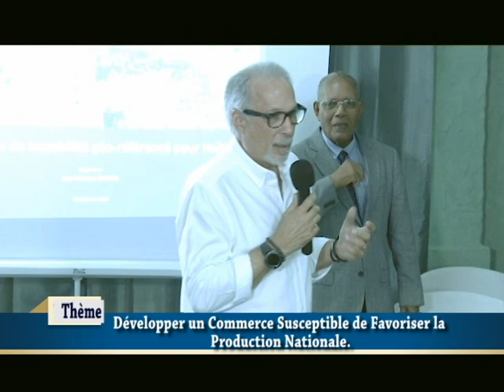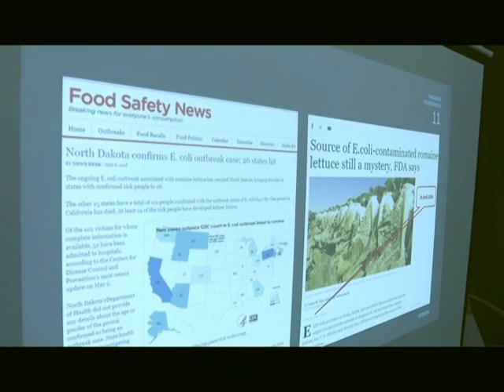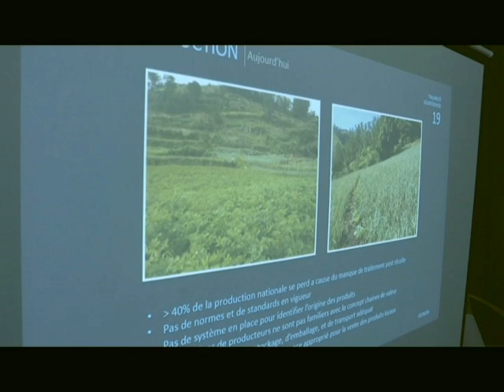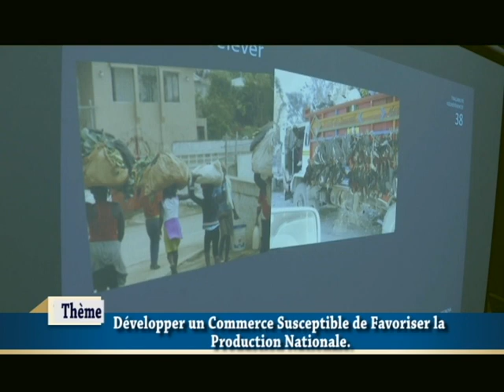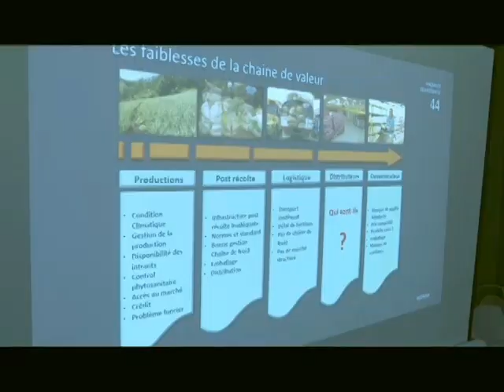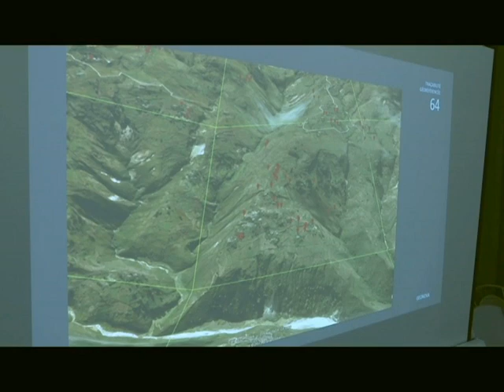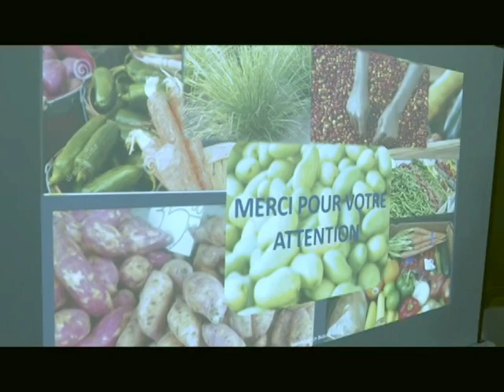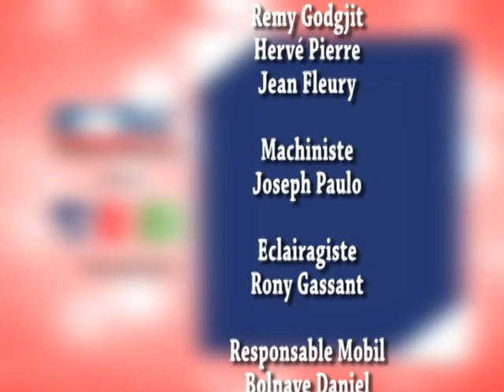Conference-debat: Développer un Commerce Susceptible de Favoriser la Production Nationale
Le Programme de Réflexion-Action pour Dynamiser l’Économie Haïtienne, lancé le 3 mai 2018 par l’Initiative de la Société Civile, poursuit son cours. Une sixième conférence-débat fut organisée le jeudi 27 septembre 2018, sous la thématique: « Développer un Commerce Susceptible de Favoriser la Production Nationale ». Cette séance s’est tenue au local de l’ISC vers 3:45 pm et  l’orateur du jour fut Jean Maurice Buteau.